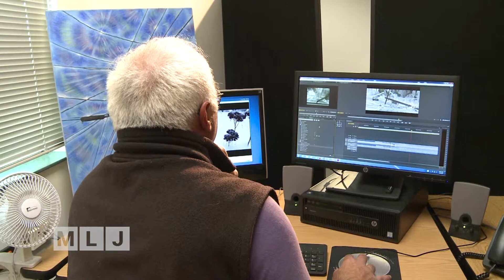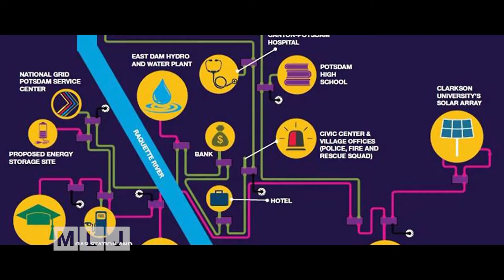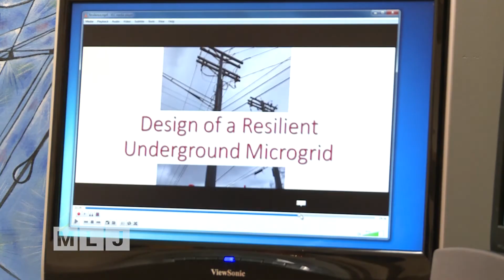Lessons Learned from 1998 Ice Storm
Jack LaDuke will tell us how Clarkson University professors are using lessons learned from the Ice Storm 20-years ago to make improvements to electric power grids in hopes of preventing wide-spread power outages like the ones that left tens of thousands of people across Northern New York without power and heat, for days and even weeks, during the 1998 Ice Storm. Jack talks with Clarkson University Communication & Media professor Dr. Stephen Farina who has produced a documentary on the impact the Ice Storm had on the North Country and the devastation it caused to the region's power grid.

The documentary reconstructs the great 1998 ice storm that destroyed power grids across northern New York, Quebec, and northern New England. The film goes on to explore an effort twenty years later to build a new kind of grid, a microgrid, designed to withstand future disasters.

Based in part on Professor Farina’s book "The Grid and the Village" -- the documentary also features current microgrid research headed by Clarkson Electrical Engineering Professor Thomas Ortmeyer.